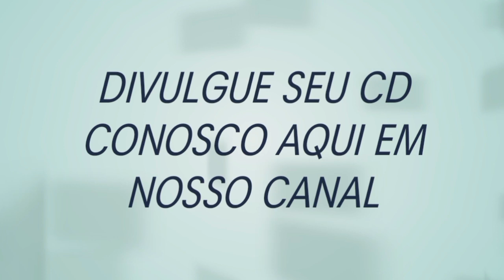ROGER SOMDBOYS MÚSICAS NOVA JANEIRO 2023 EP NOVO RESPEITA O CABELO VERMELHO EX-FORRÓ BOYS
•••Aqui cds músicas atualizadas diariamente

•••Aguardem Para Mais Novidades

/Bandas /Cantores/ Compositores
Video Não Oficial Por Tanto Não Nos Der Strike
Caso Não Queira Seu Cd Aqui Nos Envie Um e-mail Com A Solicitação De Remoção Do Cd Que Retiramos No Mesmos Instante! Obrigado!